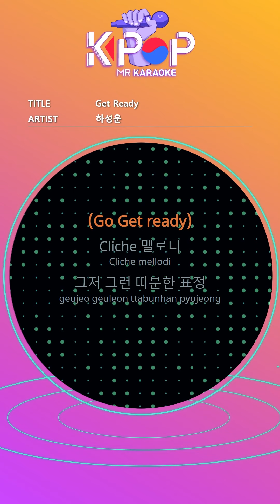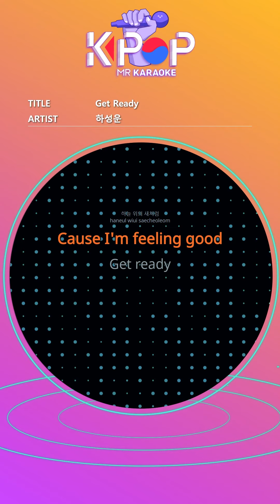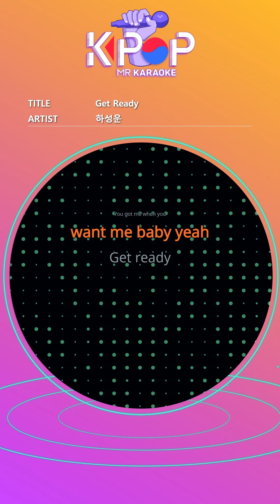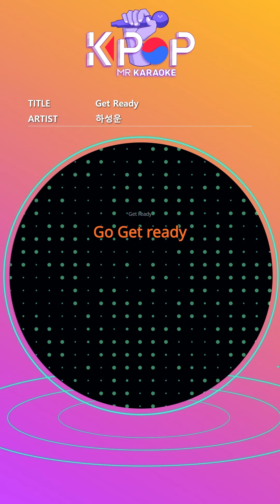MR 노래방ㆍkaraoke] Get Ready - 하성운 ㆍGet Ready - HA SUNG WOON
(Go Get ready)
Cliche melody
Just that boring look
This atmosphere is oh no
First of all, monotonous
I'll give you 4 beats of rhythm
Ride into the groove
Is that wrong? No Nah
As you feel
Put on more instruments
Improvising we
Out of control
I put my wings on this fingertip
Focus on this sense now
Features that there is no sheet music
Can you feel this?
This dizzy feeling
Get ready
Get Get ready
Wherever you want
It's flying
Like a bird in the sky
Cause I'm feeling good
Get ready
Keep it simple
The more complicated you think,
Twisting
It's not just music
Anxious and unfamiliar
Harmony Feast
Improvising we
Out of control
This dizzy feeling
Get ready
Get Get ready
Wherever you want
It's flying
Get ready
Yeah yeah yeah yeah
There is no boundary
Trust me and you, don't doubt me
I have your calm heart
I can stir it
You got me when you
want me baby yeah
Get ready
Get Get ready
Wherever you want
It's flying
Get ready
Get ready
Get Get ready
Free you and me
Woo I'm feeling good
Get crazy
Get ready
Go Get ready

제목:Get Ready
가수:하성운

ⓒMusicen. MR"